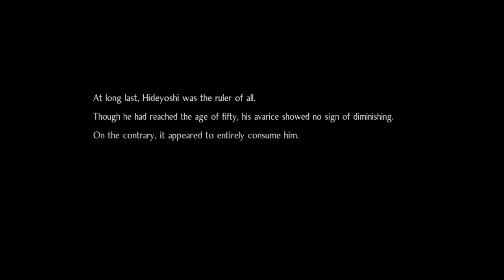Nioh 2-Bow only on Bosses Part 12: Tokichiro, Dadara Boichi & Shuten Doji Wasted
Hello there and welcome to the channel here I bring you a various assortment of fun playthrough's, interesting Challenges and builds designed to fluid and fun to play so kick back crack a cold one and enjoy the episode.

Challenge Run Rules:

1- Only bows can be used on bosses example : Gozuki (However the Amendment to this rule is that Jutsu and Yokai Abilities are permitted due to the lack of Ammo and Maintaining Ammo especially during Early game).
2- Melee can be used but only during the progression of the level.
3- Farming is Allowed.
4- If you Accidentally melee a boss the player must suicide to restart the boss encounter